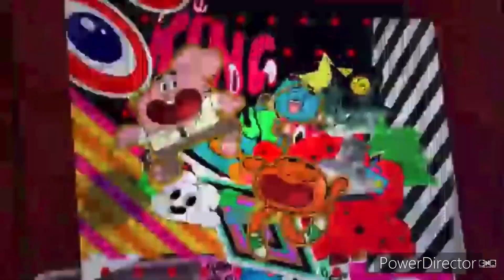The Amazing World of Gumball Season 8 Episode 37 The Health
Richard buys a gym and promises it will make people healthy, but instead it’s a donut shop in disguise.

Note: I don’t own gumball, CN does.